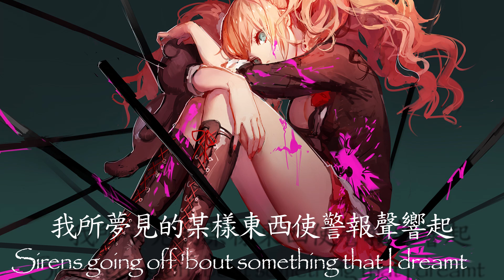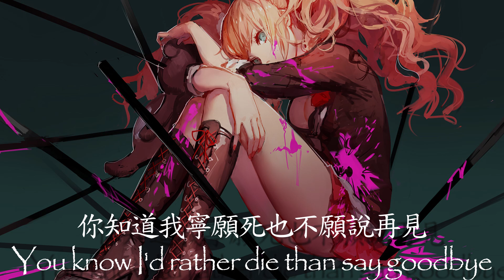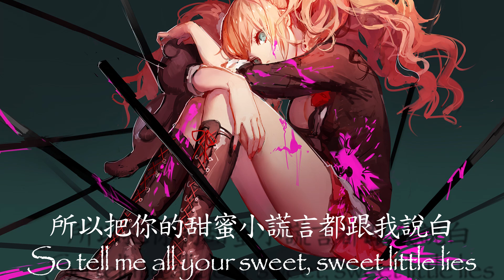NightCore Sweet Little Lies 附中文翻譯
其實這個影片前天就弄好了
上傳前發現圖片尺寸有問題結果整個背景都糊的
只好換圖片 結果特效全部都重作
所以搞到現在才上傳哈哈
這是第一次用這個編輯軟體做的影片
字體的方面我還沒熟悉(因為可以自己調整 所以還在找最適合的方式
特效的話也是超級複雜哈哈 如果有甚麼建議的話歡迎留言告訴我!
也請各位多多包涵xD
現在這樣做一部影片的時間是以前的三倍以上
不過我大概也只弄懂這個編輯軟體的5%而已
相信以後更熟悉的話能夠帶來更高品質的影片!
也謝謝各為五個月來的等待哈哈哈
最近畢業很多事情 搞到現在才有影片xD
也祝各位保護好自己的身體健康!
畢業快樂哇!
((指考加油!!
非常謝謝各位！
也請記得給原作者們一個支持!
詳細資料都在下面喔!!!
如果有遺漏的錯字也請多多包涵！
本影片的圖片和音樂版權非本人所擁有，
本人只有調音+製片+原創翻譯字幕
Nothing is created by me besides the editing and translation.
Pictures and musics' original creators' links are below.
All of the videos in this channel will not be used to make any profit.
By. 捲不起土重來的UNC

Artist：bülow

背景圖片繪師：ASK
背景圖片Pixiv ID： 38074165
背景圖片Pixiv網址：

如果原作者不想要我使用您們的內容的話，
請聯繫我，而我會盡快撤下您們的內容
謝謝！